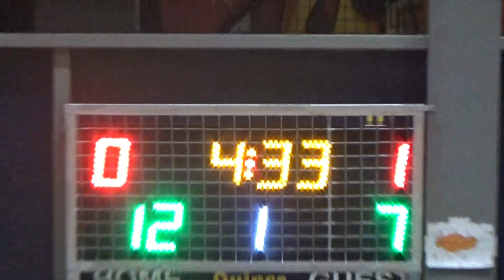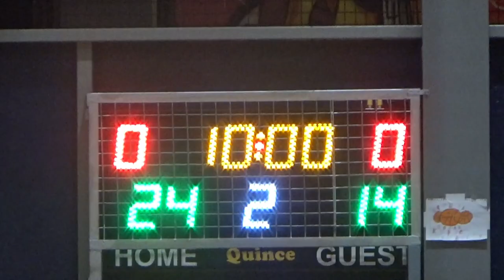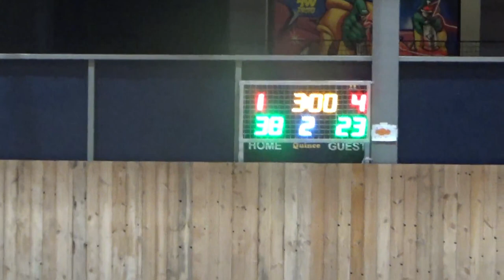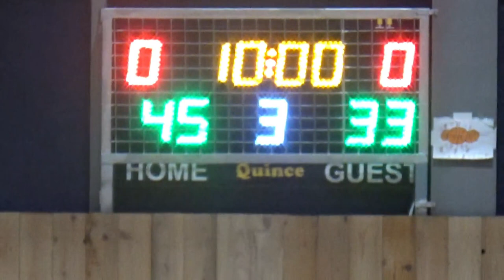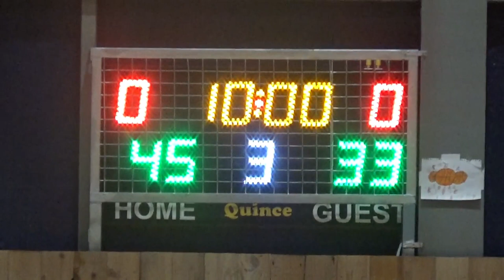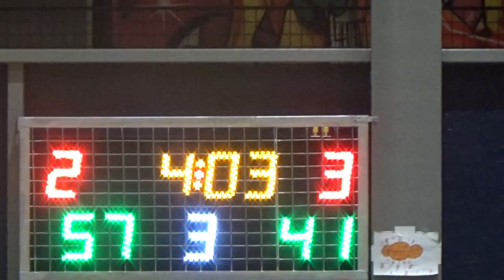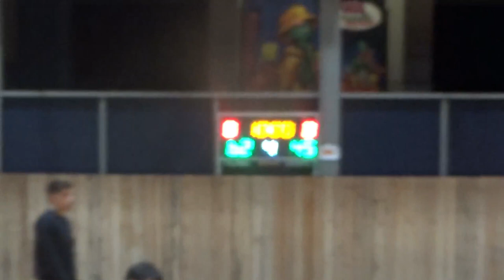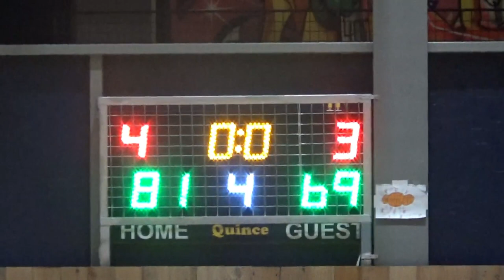Basketaki Salonica Cup - Άξονας Vs Hoston Celtics (24/1/2024)